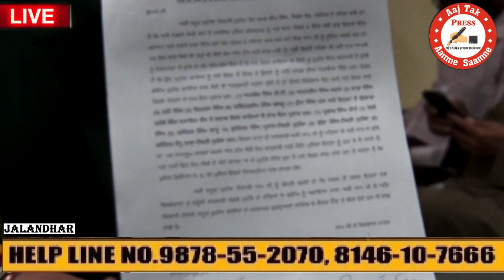SHO ਨੇ ਕੁਝ ਨਹੀਂ ਕੀਤਾ ਡੀਸੀਪੀ ਨੇ ਦਿੱਤਾ ਹੋਂਸਲਾ ਮੁਹੱਲਾ ਨਸ਼ਾ ਵਿਚਨ ਵਾਲਿਆਂ ਤੋਂ ਪ੍ਰੇਸ਼ਾਨ ਇਸਤੋਂ ਬਾਦ ਸਿੱਧਾ ਤਰਨਾ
AAMNE SAAMNE GROUP /AAJ TAK AAMNE SAAME  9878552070
AAJ TAK AAMNE SAAMNE  & -Sabse Fast Aamne }{ Saamne, CONTECT 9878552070 EDITOR SK SAXENA, GM MANDEEP KAUR-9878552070,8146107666